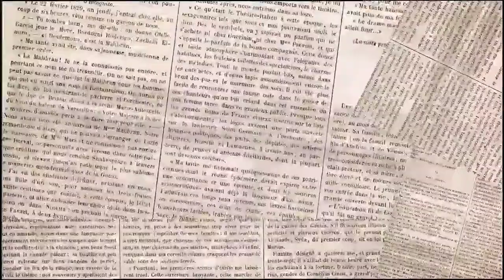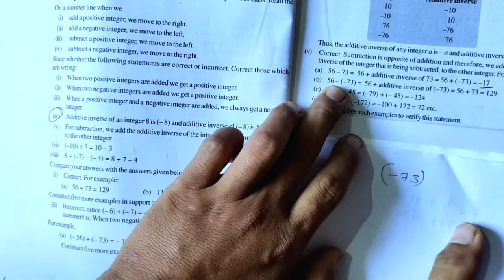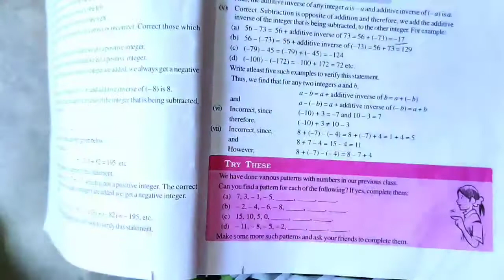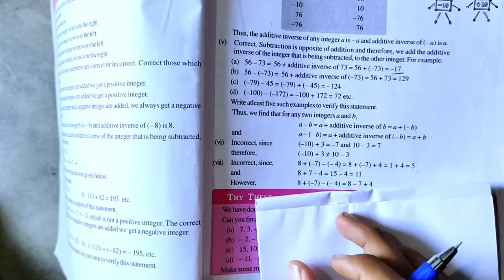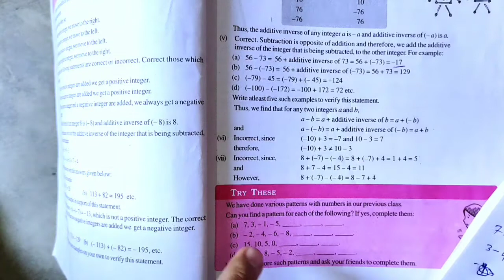Chapter 1: Integers.....(class 7)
Discussion of some statements on integers.